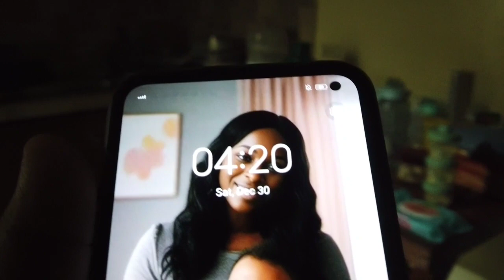HILOM NGA KABUNTAGON SAMTANG SILA NATUG PA!!!